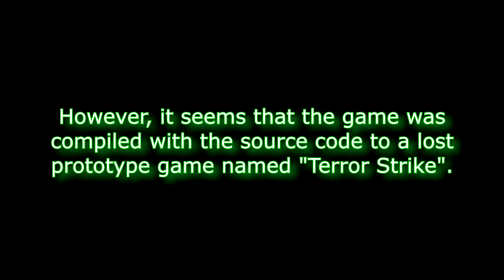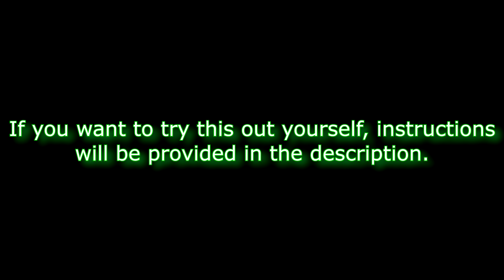Restored Terror Strike Gameplay: CS Condition Zero Mod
Valve accidentally released Terror Strike code with a Counter-Strike Steam update. I took it upon myself to make it playable by restoring a recently leaked "zombie_city" map and adding missing sound effects.

Place the folder within inside your steamapps/Half-Life folder. More detailed instructions on how to install and play are provided in the 7z.
You need Half-Life, Counter Strike and Condition Zero installed on Steam for the mod to work properly.

Credits to hlraven, cryptical, ricekrisppy and myself for quickly setting up a working Terror Strike mod and documenting how the game mode works.